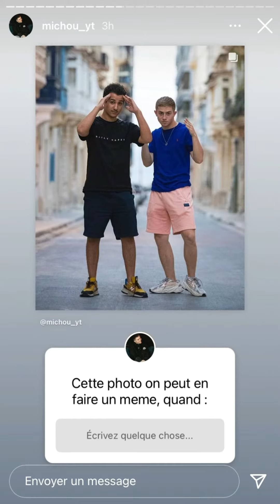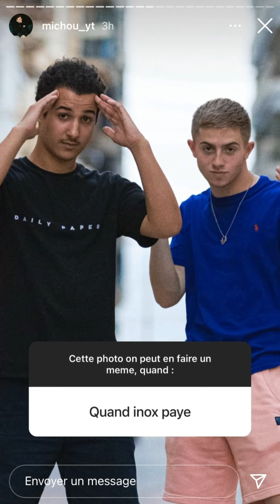MICHOU CLASH INOXTAG. , MICHOU SUPPORTE L’ ITALIE 🇮🇹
GO TO THE 3000 ABO